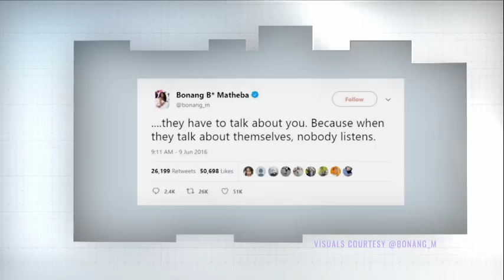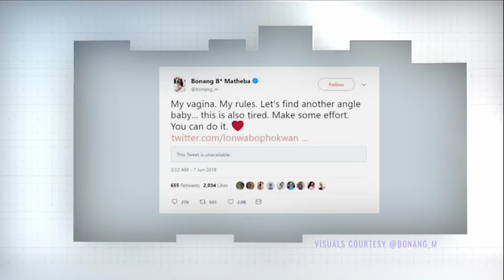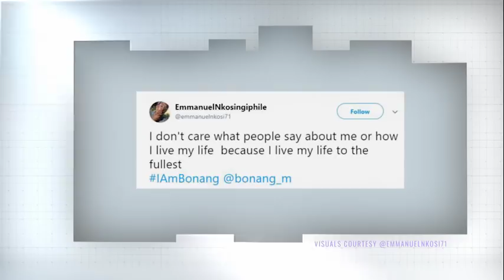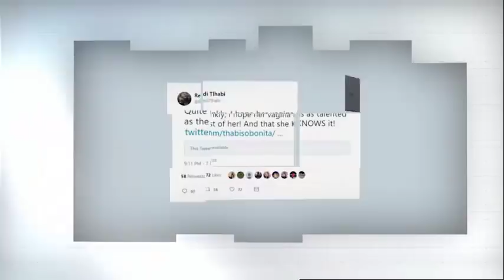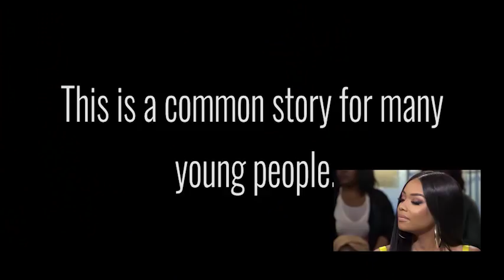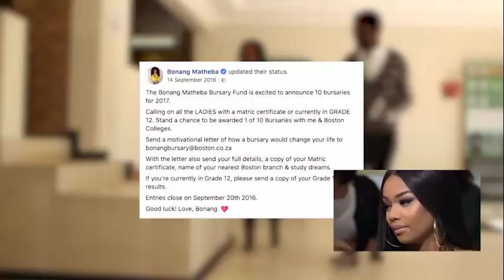Real Talk S4 EP143 Bonang Matheba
SAFTA award-winning talk show presented by Azania Mosaka. Featuring social commentary on current, cultural & lifestyle topics. 6-7pm daily on SABC 3, repeat daily at 9am.